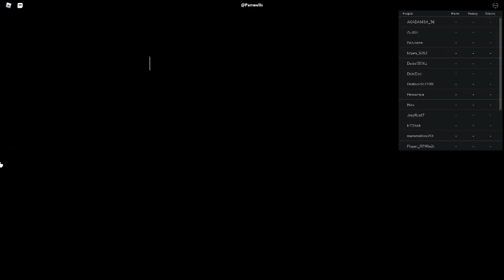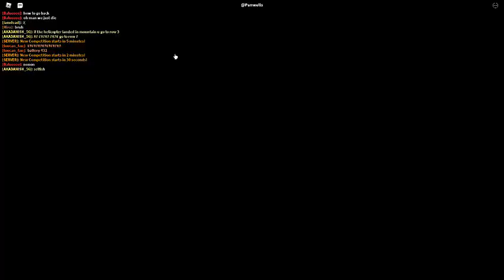Russia Car Crash Compilation 15315